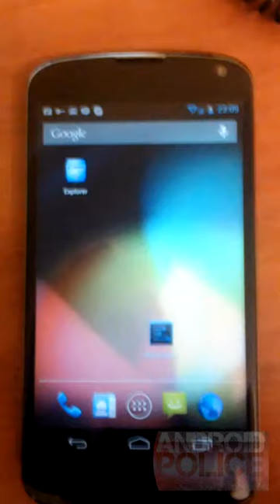Android Police Exclusive: Quick Settings In Android 4.2 Alpha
Quick Settings from Android 4.2 Alpha.